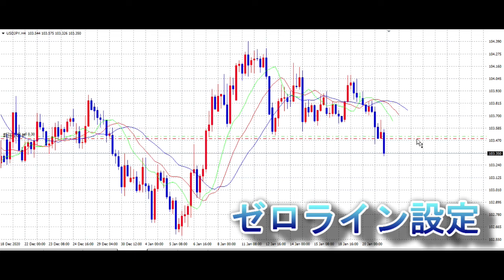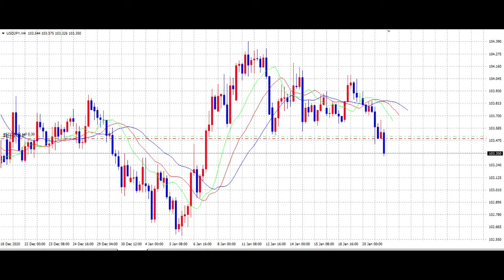【FX】ゼロライン設定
１月２１日「試しにSELLで（今日はETHのこともお話しします）」

「件名：速稼塾（あなたのお名前）」